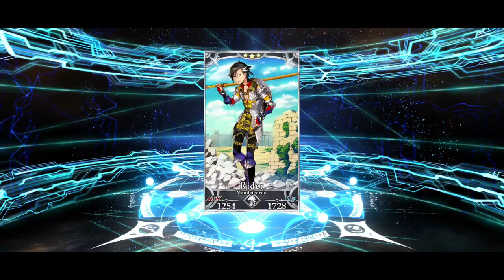36 SQ to roll for super orion [FGO NA]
Just 36 SQ and 6 tickets to roll for super orion , F2p btw lol